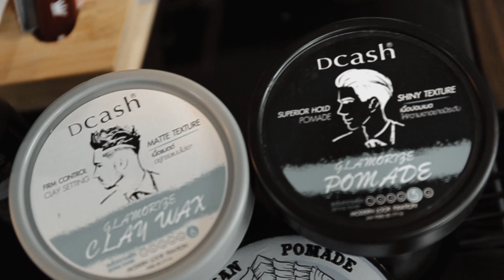MABO' barber shop (Thailand ,TUM)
Located in ฺBang Pakong Chachoengsao Thailand (MABO' Barbershop)

Filmed by @mali mala (Likit Vorakran)